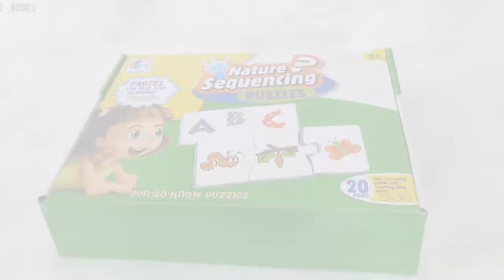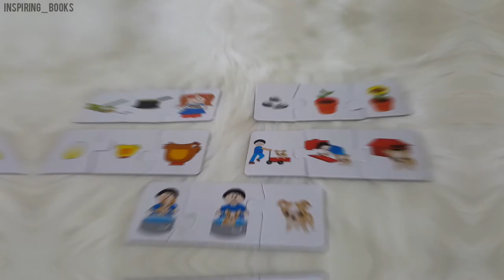Nature Sequencing Puzzles - Fun to Know Puzzles - HAO Xiang